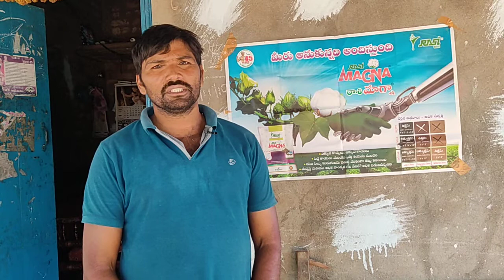Rasi Magna cotton seeds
Rasi Magna feedback from farmer name :-ch srinivasu, village :- Gattikal ,District:- warangal